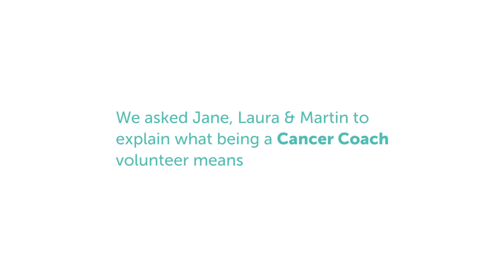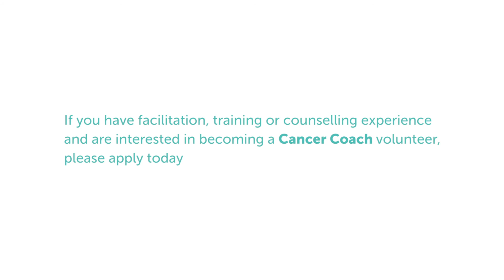Volunteer as a Cancer Coach